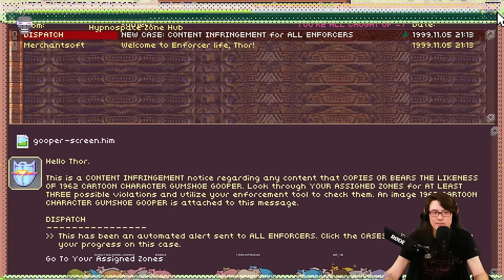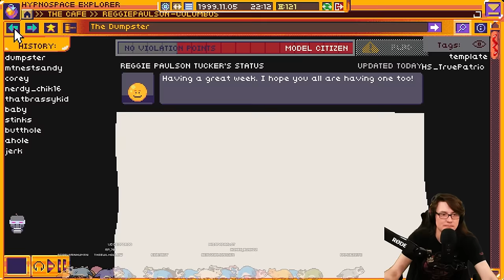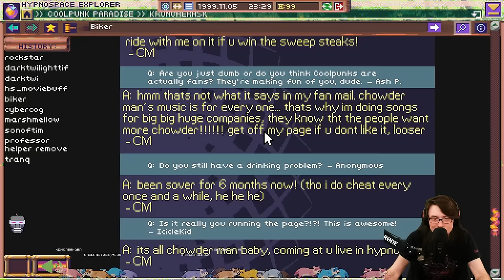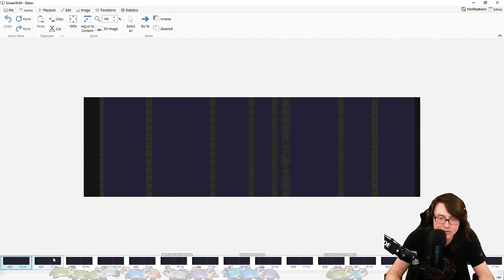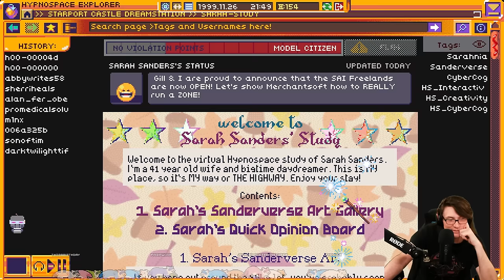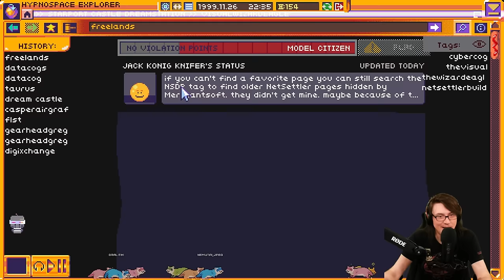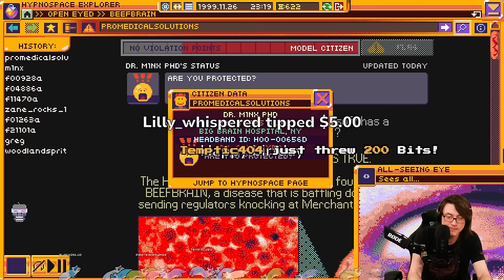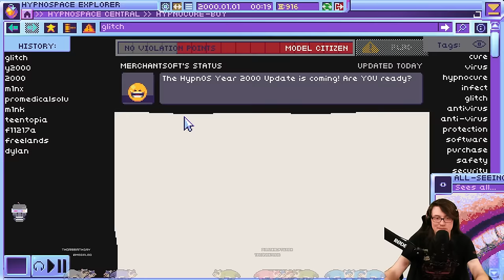Hypnospace Outlaw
Hypnospace Outlaw explores an alternate-history 1999 where people can surf the net in their sleep. Even while they're unconscious, though, they're up to no good, so I get to be the cyberpolice. Join me on this nine-hour-long playthrough where I revel in the nostalgia and chat spams me nonstop because it's actually my birthday!

Timestamps:
0:00 Start
0:51 Enter HypnOS
16:48 Gumshoe Gooper
32:11 Harassment in Teentopia
01:15:37 SQUISHERS
01:26:30 CapaCash
01:56:52 Shock Images & Hacker Puzzles
03:18:12 The BIOS
03:19:02 Chapter 2
03:47:16 Puzzles & Exploration
04:11:48 SAI Freelands
05:02:36 Janitor
05:21:21 FLIST
06:22:44 Pirated Music
06:28:46 Hypocrisy
06:29:26 Year 2000
07:15:19 Year 2023
08:18:24 Samantha, Dylan, and the Truth
08:40:56 Outlaw 1.0
08:45:44 Roll Credits